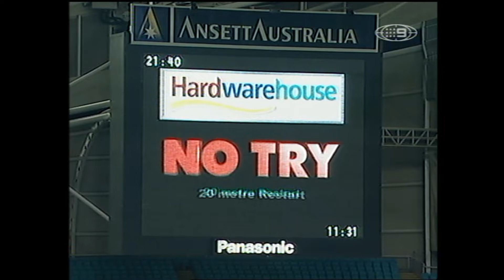State of Origin- 2001- Game II